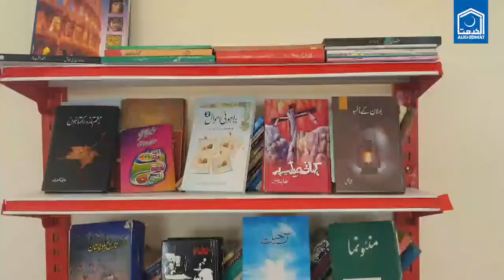Vice President AKFP Dr Mushtaq Ahmed Mangat views on education in Balochistan